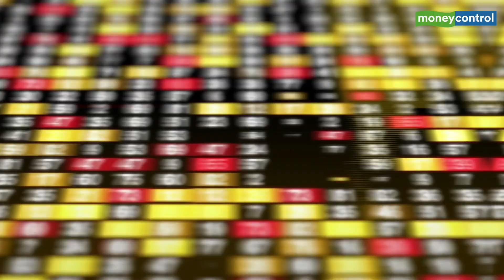Policybazaar Parent PB Fintech Lists Today. Watch Its Founder On The Growth Ahead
Policybazaar and Paisabazaar operator PB Fintech shares made a decent debut on November 15 as the stock listed with a 17.35 percent premium. The opening tick on the BSE was Rs 1,150. The price trend was largely in line with analysts’ expectations and grey market trend. Watch Yashish Dahiya in conversation with Chandra R Srikanth and Priyanka Iyer